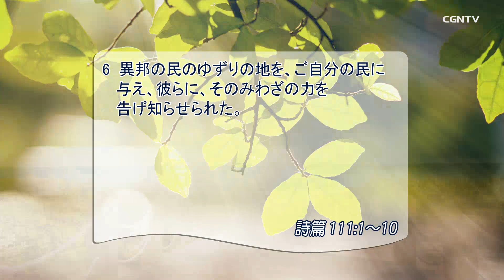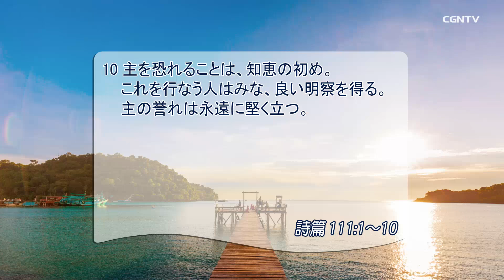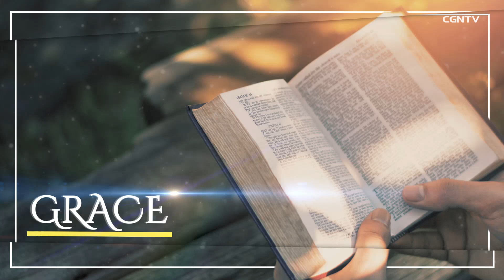[リビングライフ] 07.21.2019 契約を誠実に守られる真実と公正の神(詩篇111:1-10)